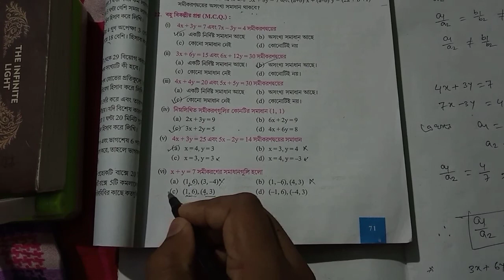নবম শ্রেণি||কষে দেখি- 5.7||mathematics||M.c.q